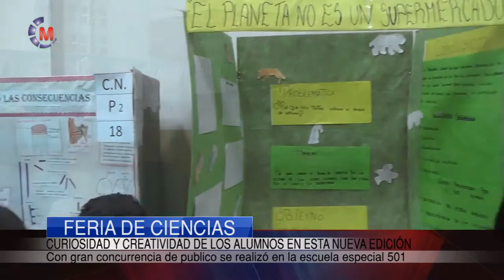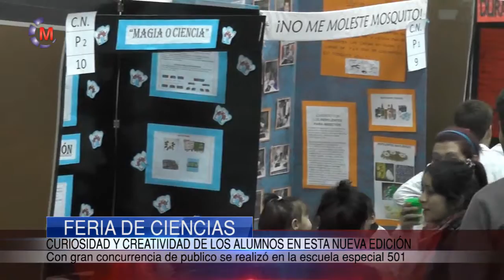9º Feria Distrital de Ciencia y Tecnología en las instalaciones de la Escuela Especial 501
Con una gran afluencia de público en general y entusiasta participación de alumnos de todas las escuelas del distrito, la 9º Feria Distrital de Ciencias se presentó con 56 trabajos relacionados a Ciencias Sociales, Ciencias naturales, Ciencias Exactas e Ingeniería y Tecnología.

En esta oportunidad, la organización conjunta estará a cargo de las Directoras Verona Calabrese y Mabel Erice quienes se encuentran trabajando de manera articulada junto a un equipo de referentes distritales conformado por inspectores, directores y profesores.